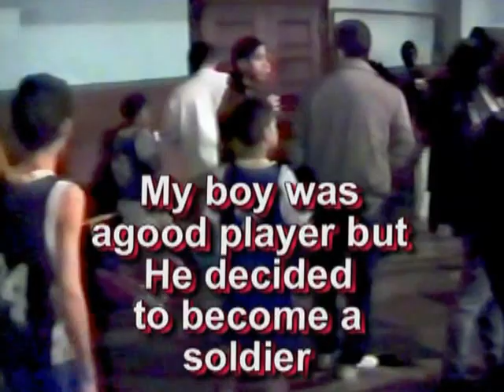The boy and the soldier {christopher}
Boy decide to quit basketball and become a soldier